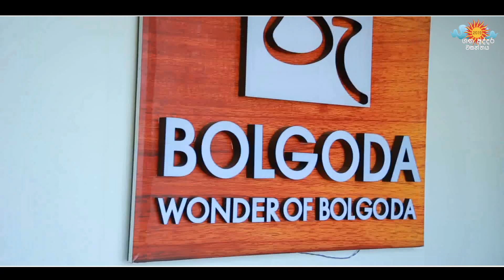OUSL ගග අද්දර වසන්තය - FMS අවුරුදු 2017 Batch